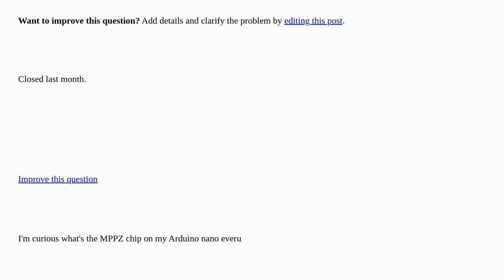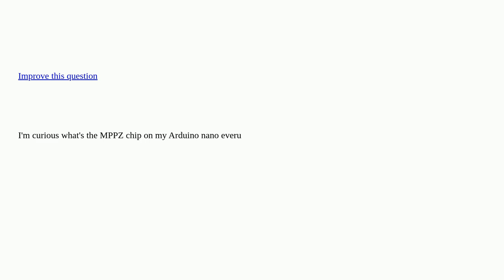Arduino: Whats the MPPZ 3610 on Arduino nano every closed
Whats the MPPZ 3610 on Arduino nano every closed

A special thanks goes out to the awesome community

  arduino-nano-every